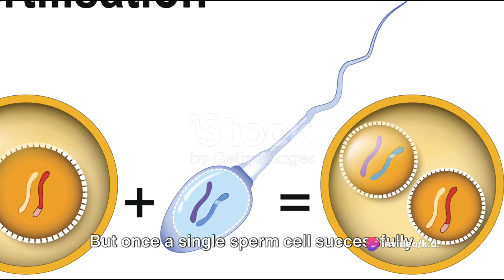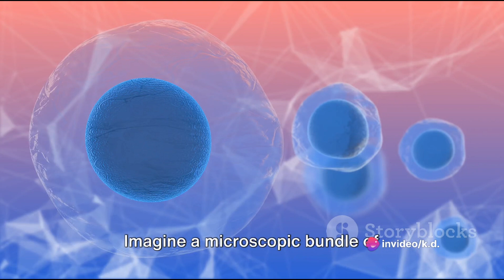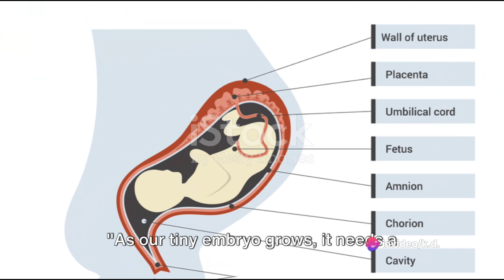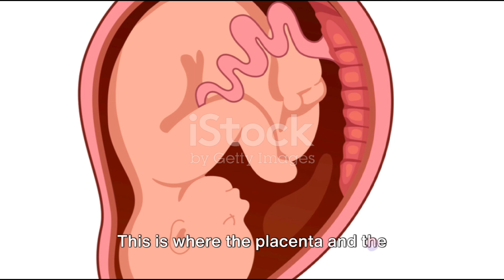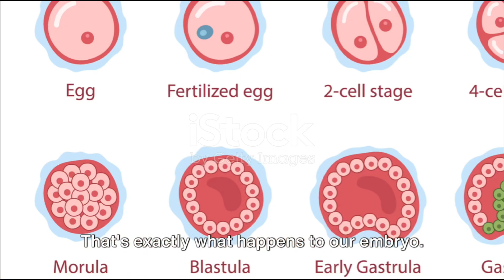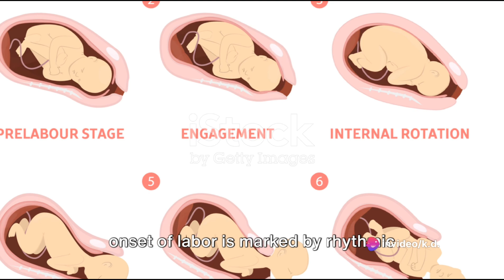The Remarkable Journey: From Fertilization to Childbirth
The journey from fertilization to childbirth is a remarkable and complex process that unfolds in several stages. Here's an overview of the key phases:

1. **Fertilization:**
   - The process begins with fertilization, where a sperm cell penetrates and fertilizes an egg, forming a zygote.

2. **Early Cell Division:**
   - The zygote undergoes multiple rounds of cell division, forming a structure called a blastocyst.

3. **Implantation:**
   - The blastocyst travels down the fallopian tube to the uterus, where it implants into the uterine lining. This process establishes the initial connection between the developing embryo and the mother's body.

4. **Germ Layer Formation:**
   - The blastocyst differentiates into three germ layers: ectoderm, mesoderm, and endoderm, laying the foundation for the development of various tissues and organs.

5. **Formation of the Placenta and Amniotic Sac:**
   - The trophoblast, part of the blastocyst, contributes to the formation of the placenta. The amniotic sac also forms to protect and nourish the developing embryo.

6. **Embryonic Development:**
   - Over the next weeks, the embryo undergoes significant growth and development. Organs and body systems begin to take shape.

7. **Fetal Stage:**
   - By the end of the embryonic stage (around the 8th week), the developing organism is termed a fetus. The fetal stage is characterized by continued growth and refinement of organ systems.

8. **Trimesters:**
   - The pregnancy is divided into three trimesters. The first trimester is marked by early development, the second trimester sees the fetus becoming more defined, and the third trimester is a period of rapid growth and preparation for birth.

9. **Fetal Movement and Maturation:**
   - During the second trimester, the mother can feel fetal movements. The fetus continues to mature, and organ systems become fully functional.

10. **Labor and Birth:**
    - The onset of labor is marked by uterine contractions. The cervix dilates to allow the passage of the baby through the birth canal.
    - During the final stages of labor, the baby is delivered. The umbilical cord is clamped and cut, and the placenta is expelled in the third stage of labor.

11. **Postpartum Period:**
    - After birth, the mother experiences the postpartum period, involving physical recovery and adjustment to caring for the newborn.

The journey from fertilization to childbirth is a remarkable sequence of events, guided by intricate biological processes and marked by the formation and development of a new life.